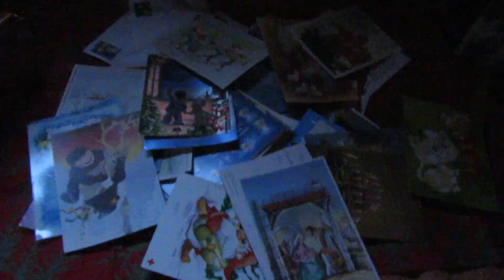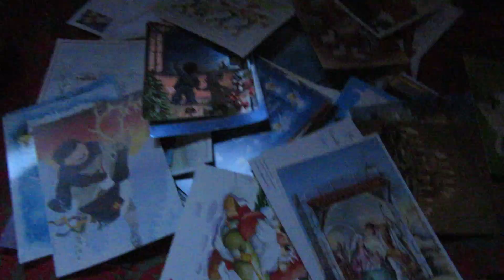Joulupukin lahjapaineet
Joulupukki on väsynyt, aatto lähestyy